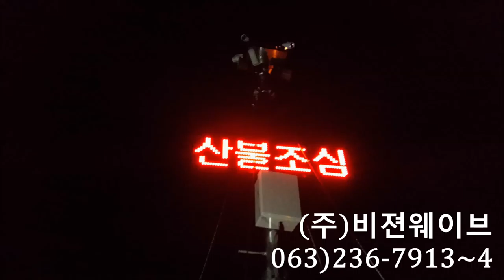visionwave lte trailer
VISIONWAVE CO,.LTD

Contactal CCTV system. (Fixed type, LTE trailer type)

Please check our new technologies.